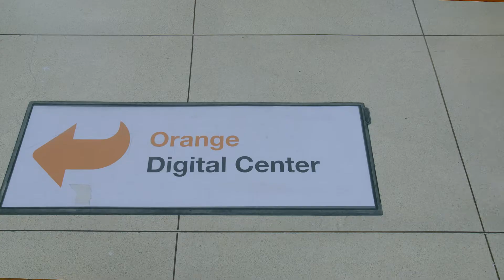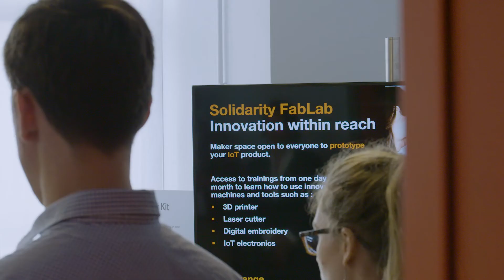Orange opent het Orange Digital Center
In juni vond de opening van het Orange Digital Center plaats in BeCentral, in aanwezigheid van minister van telecom Petra De Sutter. 🤩 Met dit nieuwe project willen we de digitale inclusie bevorderen met een aanbod van gratis opleidingen en workshops. Iedereen kan hier digitale vaardigheden verwerven, gaande van leren programmeren, over prototypes ontwikkelen, tot het hanteren van 3D-printers.

Wil je je digitale vaardigheden verbeteren? 🧠 Ontdek onze cursussen op